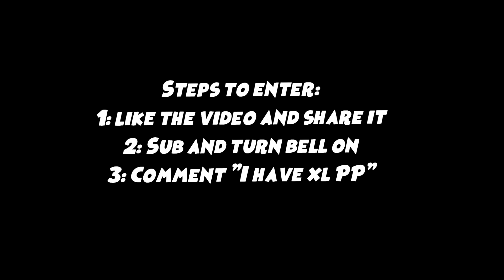Sicko mode CSGO edit (not really)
eeeeeeeeeeeeeeeeeeeeee